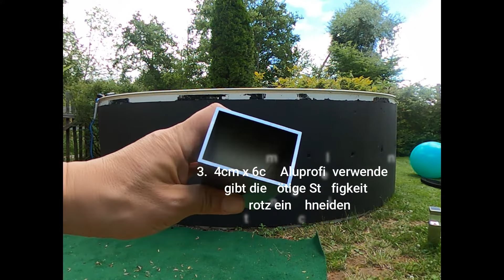DIY Poolverkleidung mit Lärchenholz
Einen Stahlwandpool verkleiden ist nicht einfach aber machbar